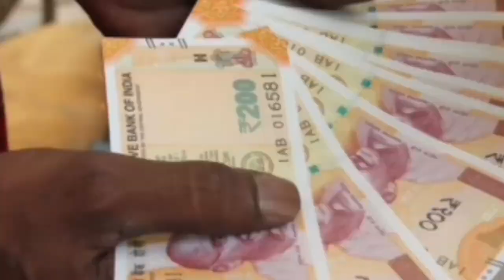ഡിസംബറിലെ പെൻഷൻ വിതരണം ആരംഭിക്കുന്നു തുക 19 ചൊവ്വാഴ്ച |Kshema pension | Kerala pension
കേന്ദ്രം തുണച്ചു 5000 കോടി ഡിസംബറിലെ ക്ഷേമ പെൻഷൻ വിതരണം ആരംഭിക്കുന്നു തുക 19 ទ័ | Kerala pension latest update,
Shema Pension latest update,
Kshema Pension latest updates,
Pension kerala latest update,
December pension news updates,
Kshema pension news updates,
Kerala pension latest updates in December 2023,
Shema pension latest updates,
Kshema Pension December updates,